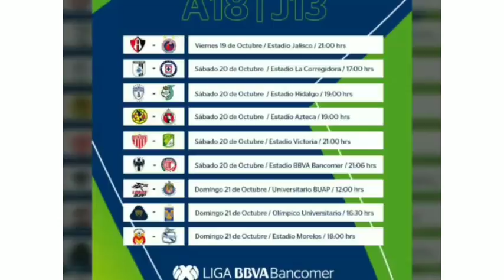PRONÓSTICOS JORNADA 13 APERTURA 2018 LIGA MX FÚTBOL MEXICANO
Mis pronósticos para la "Jornada 13 Apertura 2018" de la Liga MX.

*Pronostico Liga MX
*Jornada 13 Apertura 2018
*Pronosticos Futbol Mexicano.
*Quiniela Liga MX
*Pronosticos Jornada 13 Liga MX.